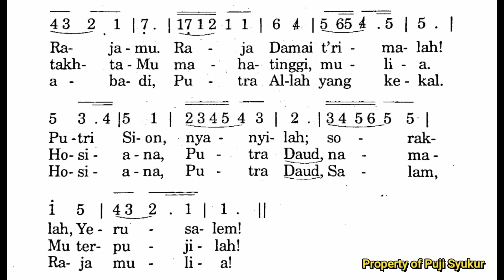[Not] PUTRI SION, NYANYILAH - Puji Syukur No. 448 - Lagu Masa Adven